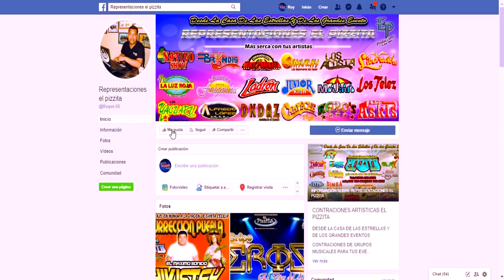ángel montiel Jr y los nuevos supernacos (entrevista)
REPRESENTACIONES EL PÍZZITA
( Más serca con tus artistas)
UNA EMPRESA DEDICADA A LA DIVERCIÓN  Y EL ESPECTACULO
AQUI ENCONTRARAN LOS QUE  BUSCAS
GRUPOS MUSICALES, BANDAS, MARIACHIS,
ARTISTAS DE RENOMBRE Y MUCHO MAS.
CONTRACIONES:
*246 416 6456//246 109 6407// 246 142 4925